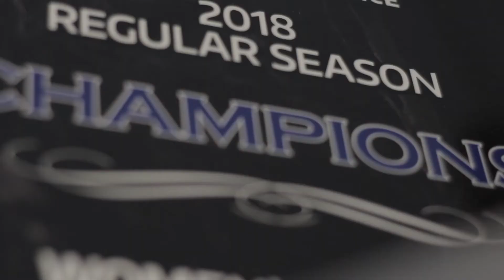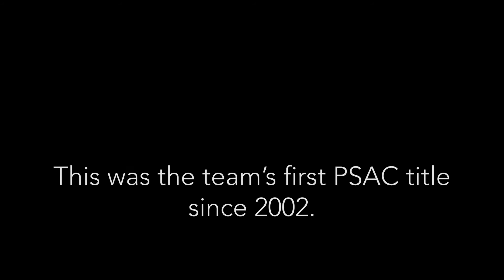Bloomsburg Women's Soccer team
The Bloomsburg Women's Soccer team had a season that will not be forgotten. After starting the season ranked 8th in their division they get 1st. Not only that but the team made it to the Elite 8 in the National tournament. While doing this they completed a win streak that lasted 16 games. The team was doubted to start the season, but they proved everyone wrong.